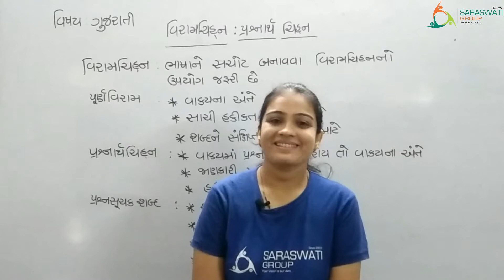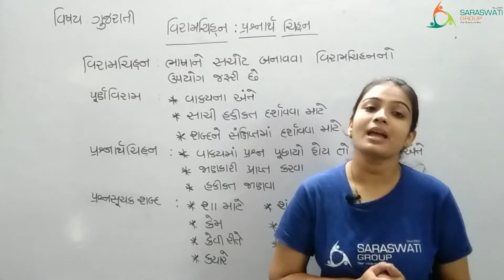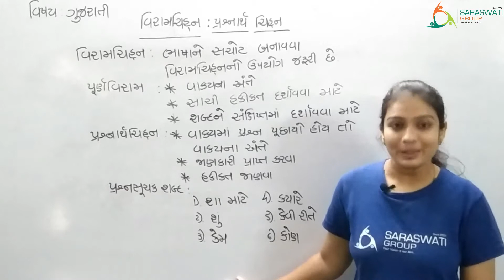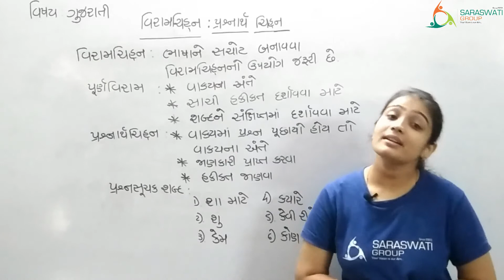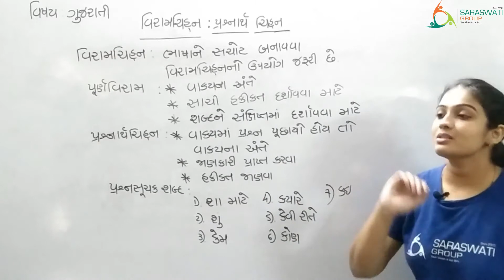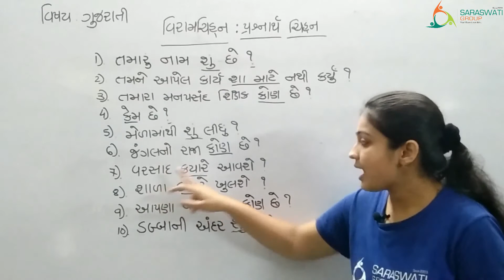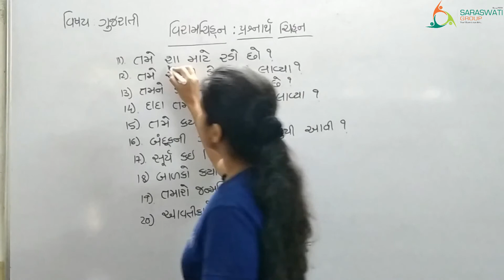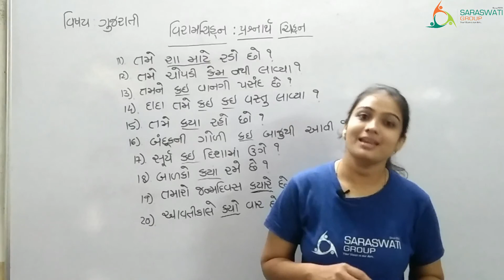grade 3,4 &5 વિરામચિન્હો પ્રશ્નાર્થ ચિન્હ date 04 09 20